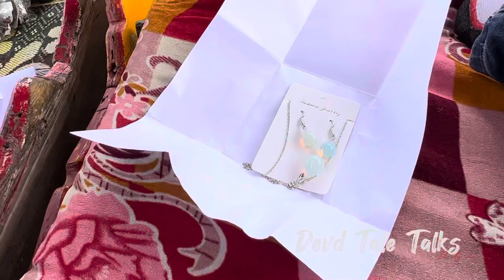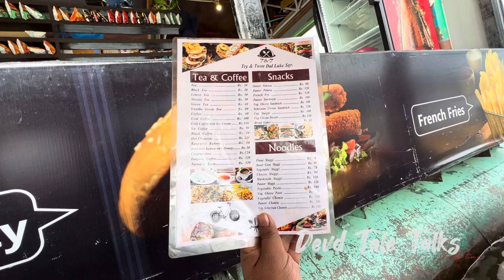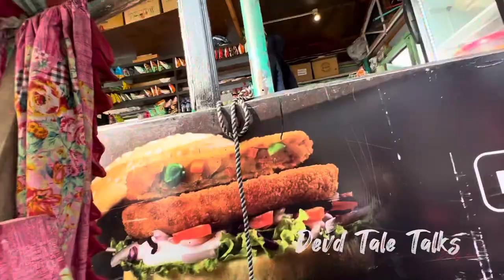4 Lakhs pashmina shawl😱😱High Resale value Like gold…shikara ride in Dal Lake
About -
Pashmina Shawls are a fine variant of shawls spun from cashmere wools. A cashmere wool itself is obtained from the Changthangi goat (Capra aegagrus hircus) native to the high plateau of Ladakh.